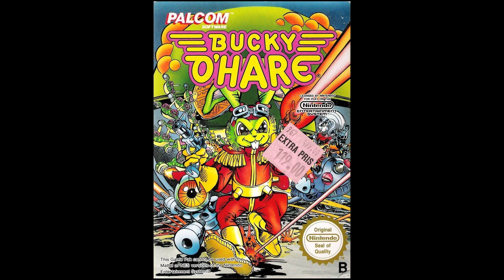*FREE* Pierre Bourne x Playboi Carti Type Beat - "Trophie" (Prod. By RonSupreme)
●🔥 Unless you've bought exclusively always credit (Prod. By RonSupreme)
●🔥  This beat is only free for non profit use

Produced By RonSupreme